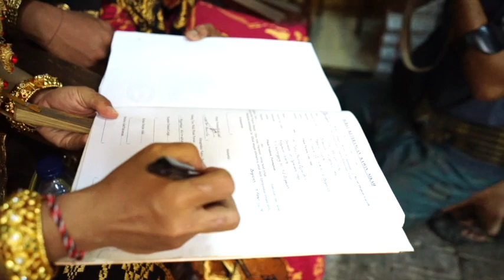The Wedding Samson & Dian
15 maret 2019